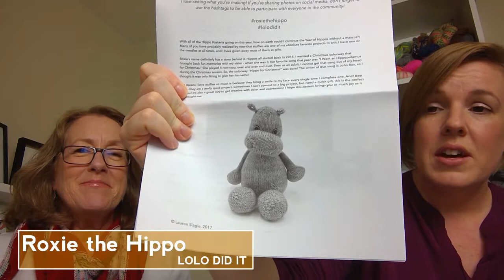Knitting is Hereditary: I'll Knit if I Want To - Episode 15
Fiber Goodness Mentioned...

-Acorn Mitts by Little Woolens
-Prado de Lana
-Gale's Art
-Staithes Shawl by Irina Lawrence
-Yorkshire Medley
-Woodsy and Wild
-The Nome Knitter
-The Captain's Steps by Becky Yoder
-Tannei Casey
-Sunset Highway Sweater by Caitlin Hunter
-Salty Tales by Hedgehog Fibres
-Flash in the Pan #1 by Beautiful Mess Yarn Works
-Cheap Thrills by Primrose Yarn Co.
-Concrete Jungle by Beautiful Mess Yarn Works
-O Wool
-Om Shawl by Andrea Mowry
-Roxie the Hippo by Lauren Slagle
-Lolo Did It